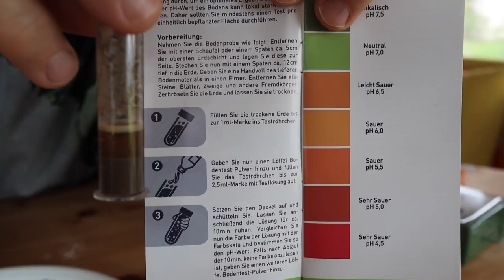pH-Wert TESTER - Rasen und Nährstoffe - der RASENFREAK testet NEUDORFF und GEOSELF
Was macht mein pH-Wert? Hat die Kalkung im Frühjahr etwas bewirkt? Wie kann man seinen pH-Wert bestimmen? Der ideale pH-Wert ist immer abhängig von der Bodenart. Hier empfiehlt sich definitiv eine Bodenanalyse durchzuführen. Der pH-Wert ist Maßstab für den Säuregrad des Bodens und beeinflusst die Aufnahme der Nährstoffe durch die Wurzeln der Gräser.

Im Fachbuch Rasen von Martin Thieme-Hack wird ein pH-Wert von 5,5 bis 6,5 empfohlen.

Einen pH-Werte kleiner 7 bezeichnet man als "sauer". Werte größer als 7 bezeichnet mal als "alkalisch".